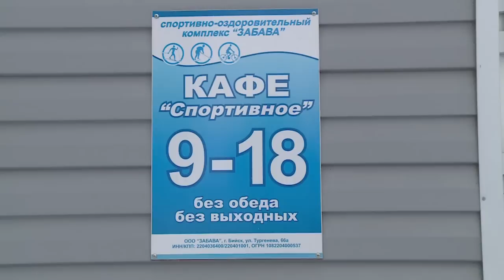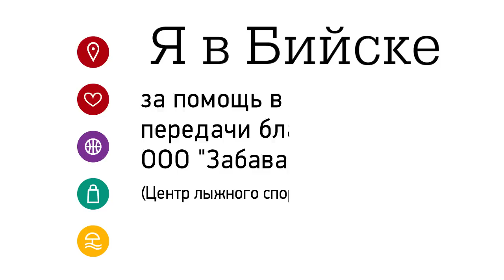"Я в Бийске" - встаём на лыжи и покоряем "горы" (Бийское телевидение)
На зимних каникулах Вам хватит времени, чтобы вдоволь выспаться, поваляться на диване, посмотреть телевизор и наесться. Если вы хотите этот досуг разнообразить, присоединяйтесь к нашему проводнику по городу Евгении Ижутовой. С ней Вы и на лыжню встанете, и самую высокую "гору" Бийска покорите!